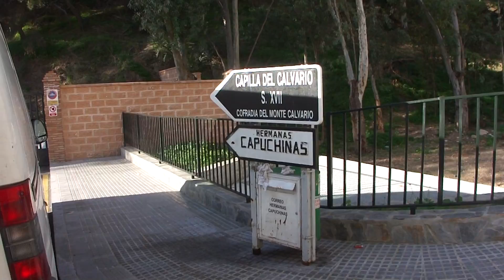Guía de Málaga (Compas de la Victoria)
Recorrido por calle Amargura ("Amarcura"), el Parque de la Victoria, el Santuario de Nuestra Señora de la Victoria, la Plaza Alfonso XII, el Compas de la Victoria y la Plaza de la Victoria también conocida como la Plaza de los Monos, en Málaga España.